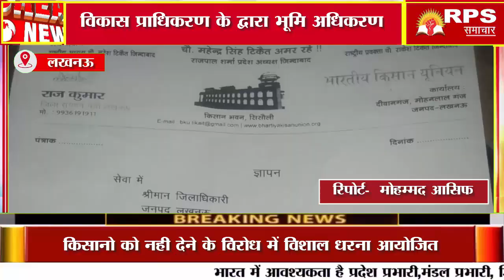उत्तर प्रदेश के कलिया खैडा व प्यारेपुर में लखनऊ विकास प्राधिकरण के द्वारा भूमि अधिकरण करने पर जमीन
उत्तर प्रदेश के कलिया खैडा व प्यारेपुर में लखनऊ विकास प्राधिकरण के द्वारा भूमि अधिकरण करने पर जमीन के सही दाम व मुआवजा सरकार के द्वारा किसानो को नही देने के विरोध में विशाल धरना आयोजित